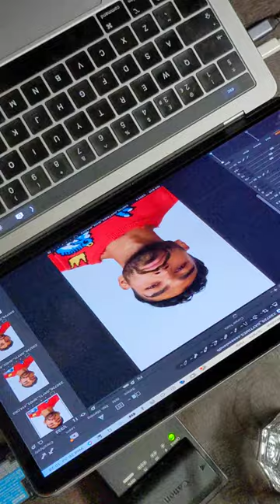Gay Times Cover Shoot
Mawaan Rizwan graces the cover of Gay Times to promote his new BBC series Juice, out this September on iPlayer!